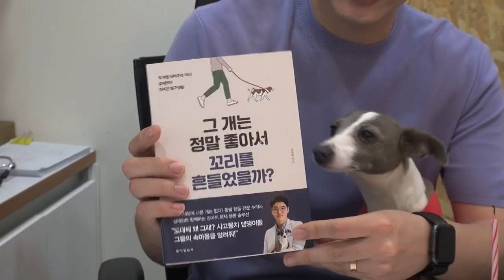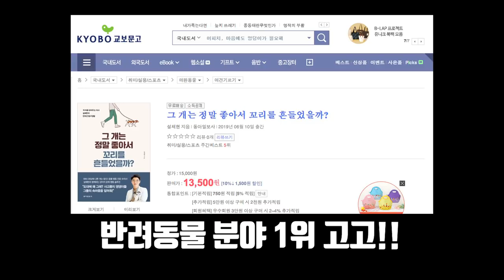설채현독설티비, 구독자 1만명 돌파 자축파뤼!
처음 시작할 때 과연 누가 봐주실까...하고 걱정반 설렘반으로 시작했는데요.
1만명이라는 소중한 구독자수를 마주하고 보니
더욱 열심히 해야 겠다는 생각이 듭니다.

고마움을 어떻게 전달 할까 생각하다가
마침!! 설샘 책이 나왔습니다. (책도 많은 관심 부탁요~)
설챔 사인책을 추첨을 통해 5명 구독자님에게 드리도록 하겠습니다.
앞으로도 잘 부탁드릴께요 꾸벅 ^^